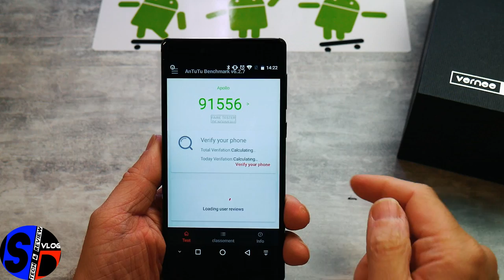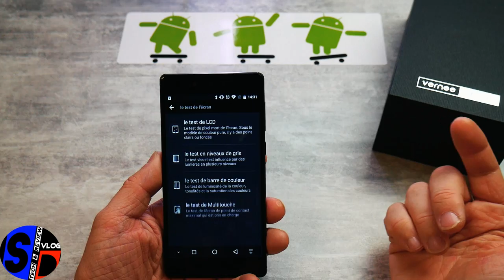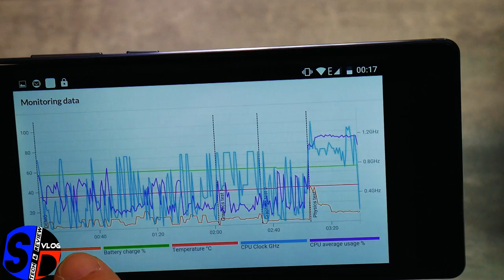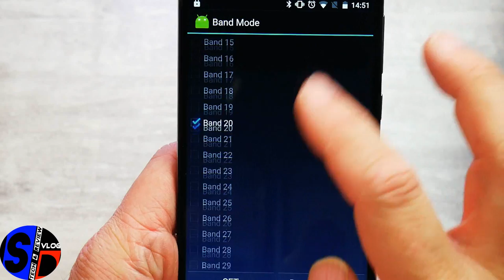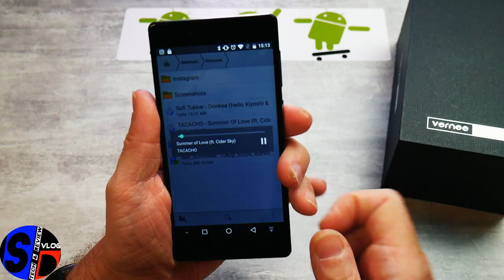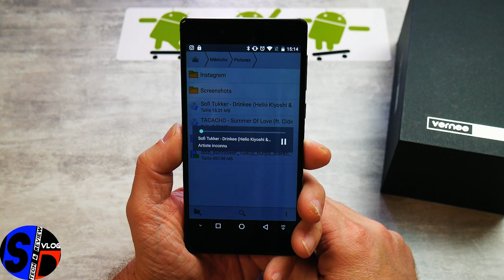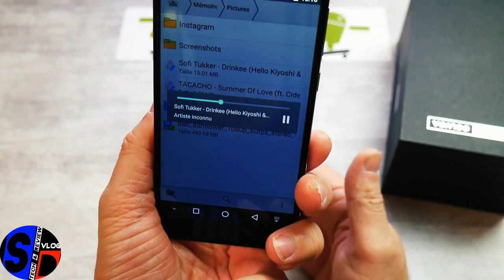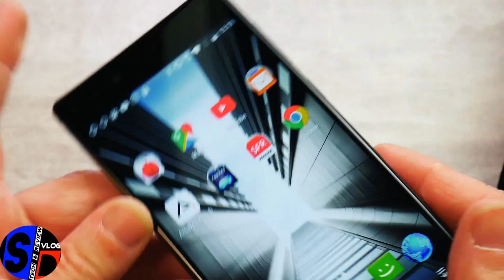Vernee Apollo - Le TEST complet avec Gearbest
TechVlog-123 Vernee Apollo - Le test complet
↓↓↓↓↓↓↓↓↓↓↓↓ Cliquez pour plus d'info ↓↓↓↓↓↓↓↓↓↓↓↓↓↓

Le flagship de la marque Vernee, le Apollo envoyé par la boutique Gearbest pour un test complet.
4GB RAM + 64GB ROM et un CPU Mediatel Helio X25 ainsi qu'un casque VR sont livrés avec ce modèle Apollo.
Enfin son écran de 5.5" est d'une définition de 2K